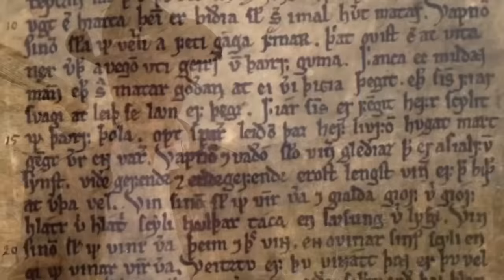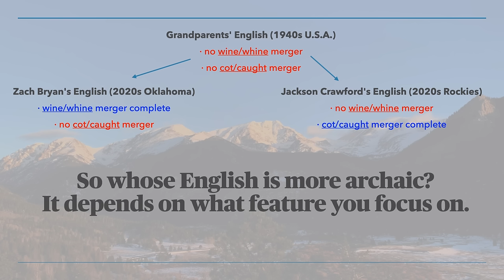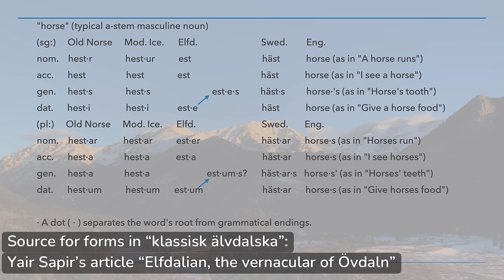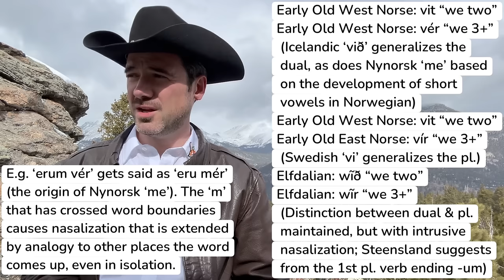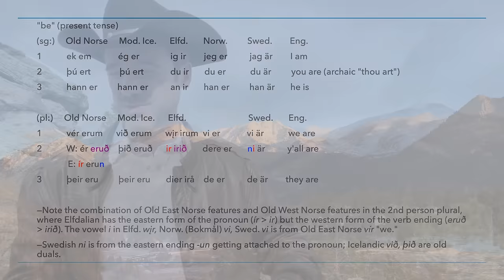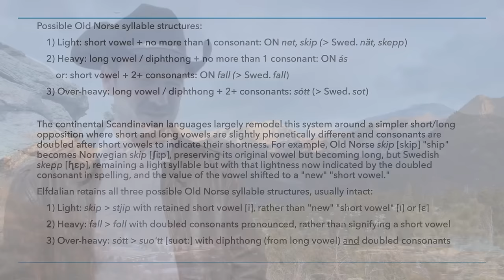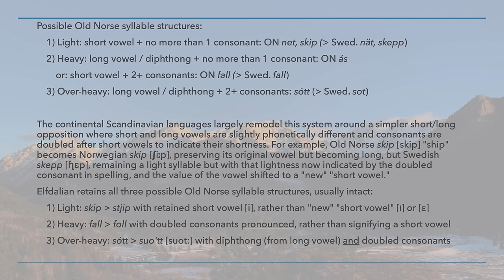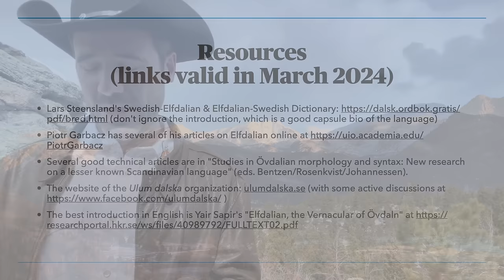Elfdalian (Älvdalska)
The spoken language known in English as Elfdalian and in Swedish as Älvdalska preserved some remarkably ancient features of Old Norse (mixed with its own unusual developments) until the recent past.